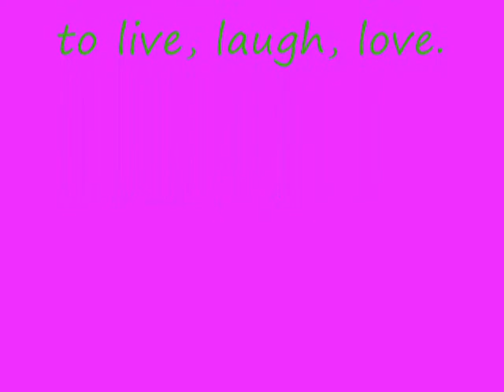SBC soul food drum 2011.wmv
Ygyrls Drum Ensemble plays for Sweet Briar College Soul Food Night 2011.
The program is for girls 13 yrs and older. They learn to play rhythms and to teach the lessons of drumming to others. Partners such as SBC allow the girls to share what they've learned at special events like these.